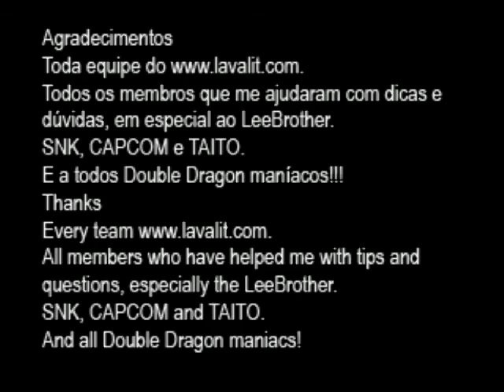DOUBLE DRAGON SNK FINAL 2010 OPENBOR